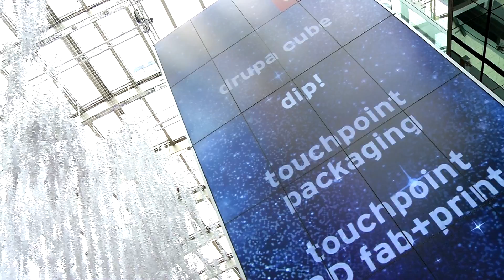drupa 2016 - Herzlich Willkomen zur drupa 2016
drupa 2016 -